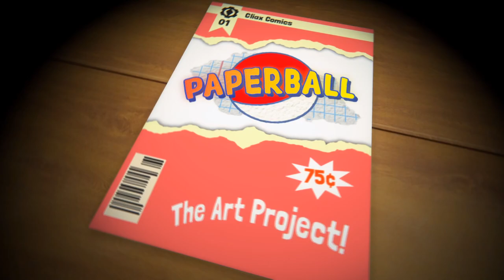Paperball Trailer - Demo Out Now!